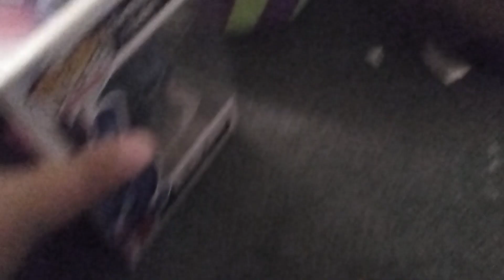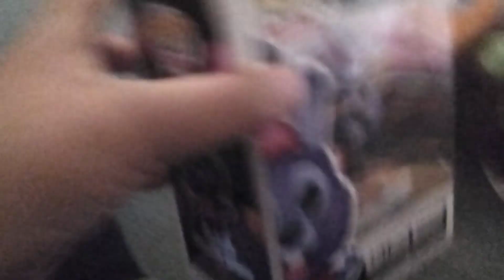fnaf plush S2 E9 the field trip part 2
sound parody
Barney and his friends notice that it has been an hour and they haven't finished their full field trip